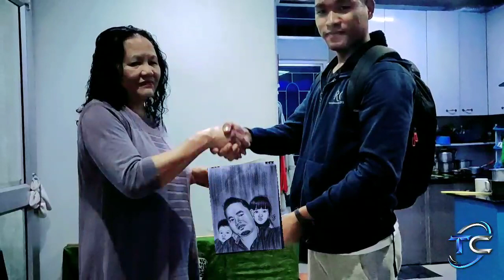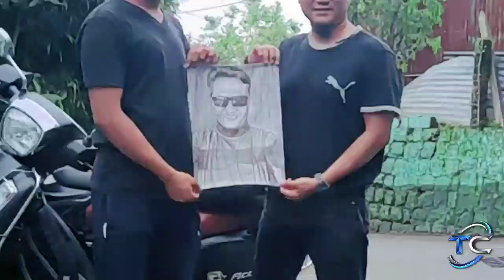I Rinloh Lam Daih Aniang || Entawp mai rawh 😇🤗✏️🎨🎨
Ka video min hlut sak a minlo thlir sak thin tute in zavai chung ah lawmthu ka sawi e, video hi tha i tih chuan khawngaih in minlo Share sak ve dawn nia 😇✏️🎨🙏
Lemziak order duh tan.👇

Info Bikes  Muantea || Portrait Sketching Time-lapse

JEPHYR Mapuia 😱 || Fiamthu lam anilo 🤭✍️✍️✏️😇

Mizo Lemziak Melody Renthlei 🤗 IN-HOUSE PRODUCTION Lam ve thung Time- lapse